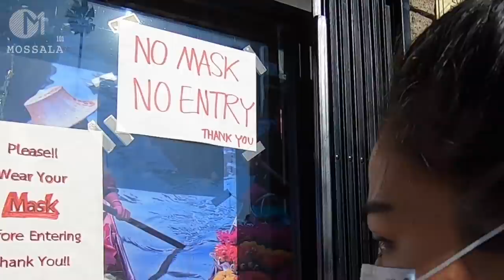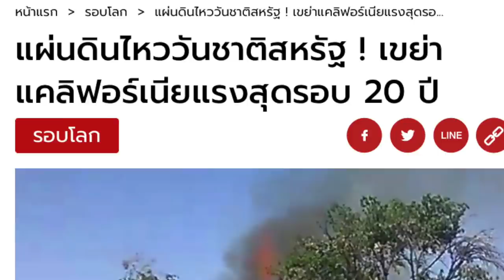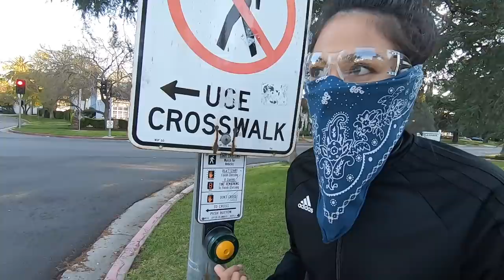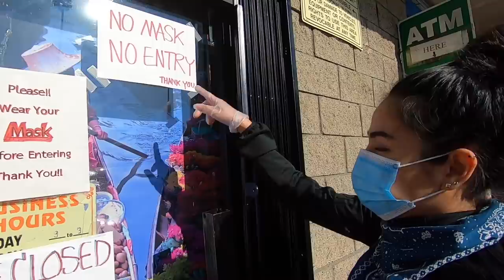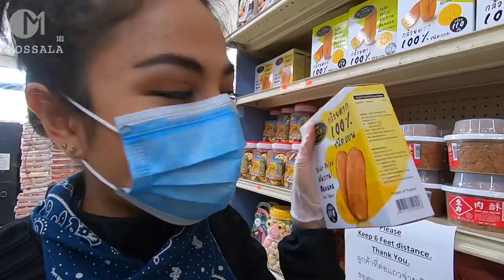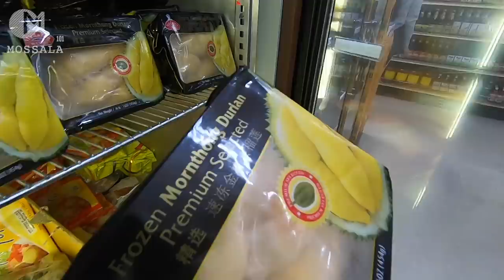ชีวิตในลอสแอนเจลิส รอดไหม?/ลุยตลาดไทยในอเมริกา |สถานการณ์ในอเมริกาตอนนี้ EP18 17/04/20#มอสลา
ถึงเวลาปรับตัว วิถีชีวิตคนในLA สภาพบ้านเมือง และพาลุยตลาดไทยในย่านไทยทาวน์